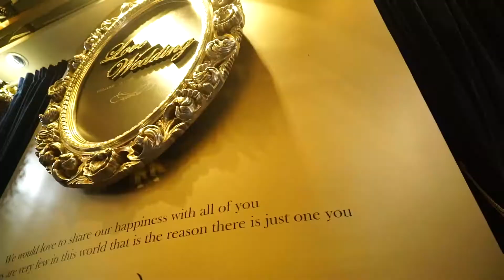George & Sharon // 婚禮MV